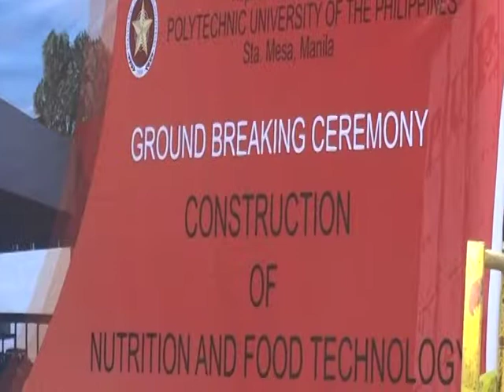foodtech research bldg groundbreaking with Emanuel De Guzman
DESCRIPTION: foodtech research bldg groundbreaking with Emanuel De Guzman
LOCATION: PUP, Santa Mesa, Manila
DATE: 3/7/2018
FORMAT: SD 480